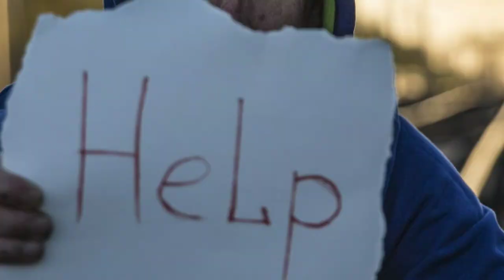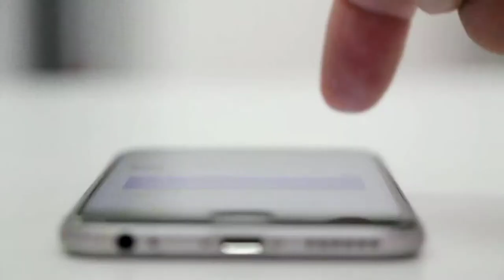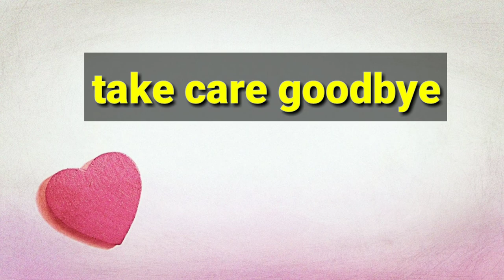Students best motivational video || the Kamlendra Ranawat show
student best motivational video
student best motivational video in hindi
students best motivational quotes
student best motivational story
student best motivation
best student motivational movies
best student motivational quotes in hindi
top student motivation
student ke liye best by The Kamlendra Ranawat show.

• Track Info:

Title: Lost Within
Artist: A Himitsu
Genre: Dance & Electronic
Mood: Sad